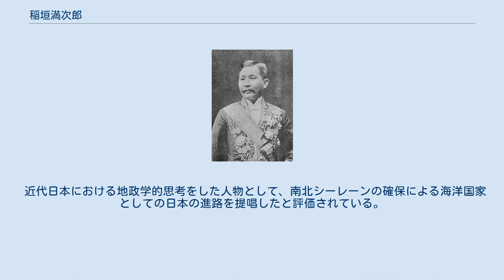稲垣満次郎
稲垣満次郎 稲垣 満次郎（いながき まんじろう、1861年10月29日（文久元年9月26日） - 1908年（明治41年）11月25日）は、明治時代の日本の外交官。
著書で南進論を唱えたことで知られる。
 肥前国松浦郡平戸（現在の長崎県平戸市）出身。
父親は平戸藩士で同藩勘定奉行を務めた天野勇衛。
藩立学校維新館、鹿児島私学校等を経て、1882年（明治15年）、東京大学文学部に入学。
翌年東京大学明治十六年事件に巻き込まれて、英国ケンブリッジ大学ゴンヴィル・アンド・キーズ・カレッジに留学、ジョン・ロバート・シーリーに師事する。
大学では日本人クラブを設立し、英国紳士のマナーを研究した。
また、大学の理事会を説得し、日本人の入学試験からギリシャ語を免除させた。
 卒業後、学習院・高等商業学校の嘱託教授となる。
1891年に創立された東邦協会で、外務省に入りシャム国に赴任するまで幹事長を務めた。
1897年（明治30年）3月、在シャム国弁理公使、1903年（明治36年）同特命全権公使。
1907年（明治40年）には在スペイン特命全権公使となったが翌年に任地マドリードで病死した。
 墓は長崎県平戸市にある。
また、シャム公使時代には発掘された釈迦の遺骨の一部を日本に贈与してもらえるよう国王に嘆願し、受け入れられた。
そのためこの仏舎利を収めた名古屋市の覚王山日泰寺にも、稲垣の墓が設けられている。
 近代日本における地政学的思考をした人物として、南北シーレーンの確保による海洋国家としての日本の進路を提唱したと評価されている。